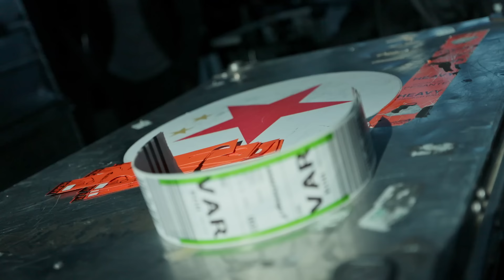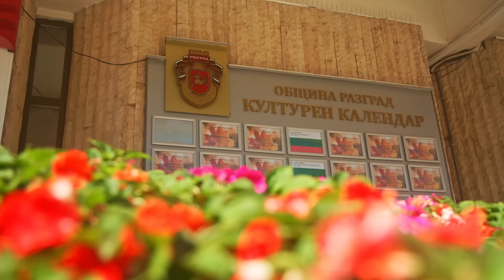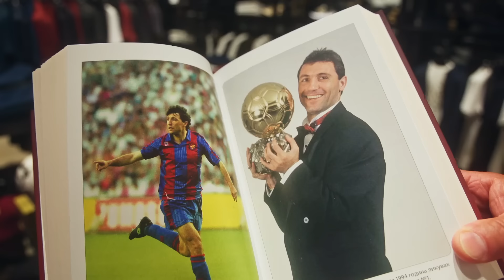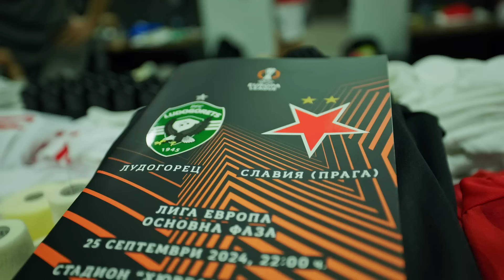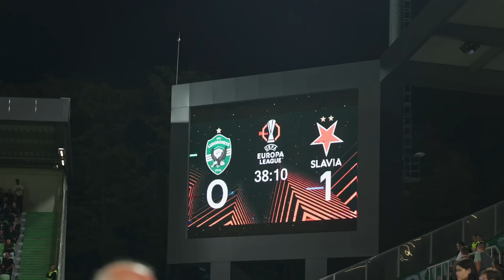𝐌𝐀𝐓𝐂𝐇𝐃𝐀𝐘 | Ludogorec – Slavia 0:2 | Sleduj a uč se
Kamery MATCHDAY pro vás čtyřdenní výpravu do Bulharska pečlivě zmapovaly.

Na co se můžete těšit? Zjistíte, co si zapomněl Malick Diouf, jak Christosi Zaferisovi padnul nový oblek, či jak si David Zima krátí čas v letadle.

Projedete se autobusem z Varny do Razgradu, uvidíte, jak to v bulharském městečku, kde se tak trochu zastavil čas, vypadalo. Budete součástí obou videoporad, předzápasového tréninku i warmupu v den utkání.

Přemysl Kovář pro vás zavzpomíná na své bulharské angažmá, které čítalo i "uzdržovaný" remízový souboj s mistrovským Ludogorcem na v té době ještě nezrekonstruované Huvepharma Areně.

Znovu prožijete klíčové momenty vítězného duelu včetně branek Matěje Juráska a Mojmíra Chytila. Druhý štáb pro vás snímal rovněž dění v Edenu, kde před Tribunou Sever vyrostlo po konci utkání slávistek s Galatasaray Istanbul obří plátno, kde se utkání promítalo. Samozřejmě nebudou chybět záběry z kabiny a děkovačka s věrnými fanoušky, kteří do Razgradu za týmem vycestovali.

DĚKUJEME, vážíme si vaší podpory!

Tříbodový vstup do Evropské ligy zbilancují Tomáš Holeš a evropský debutant Simion Michez. Čeká na vás ale samozřejmě mnohem víc.

Slávisti, užijte si tento MATCHDAY, stojí za to.